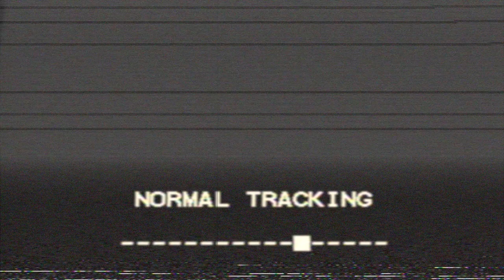EPITONES - DOGTOWN STUDIO SESSIONS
We're super excited to have Epitones join us in studio for a session. This group has a great energy and will add good vibes to your day. Check it out!